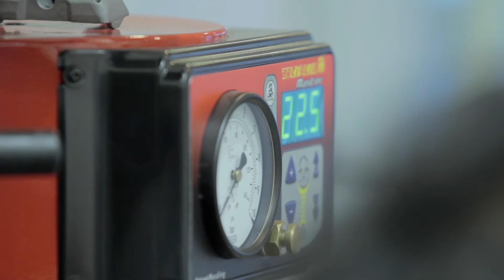SR Auto Profile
A profile we did on the staff of SR Auto as well as the ins and outs of the business.